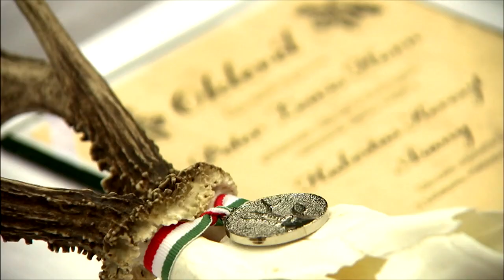Driven Pheasant Shoot in Hungary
A bird hunting experience like no other!  Chris Dorsey takes in a spectacular traditional European shoot for driven pheasants in Hungary.